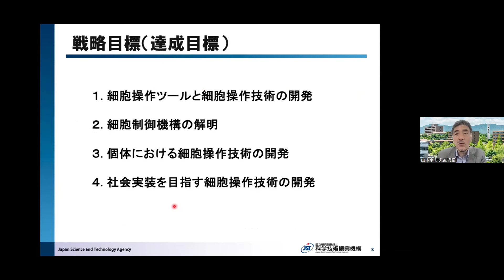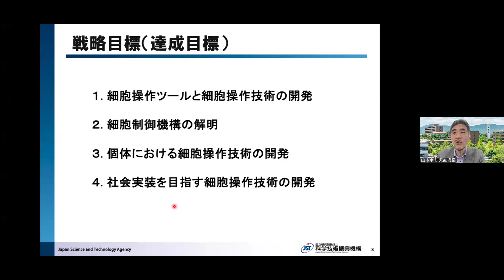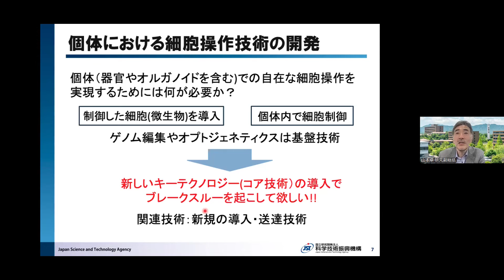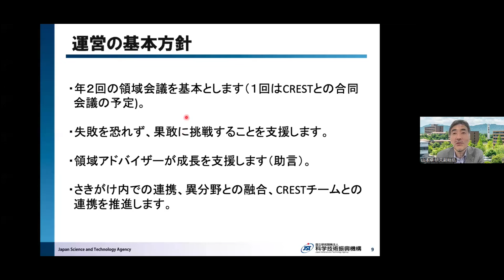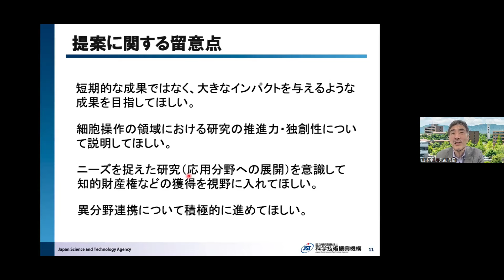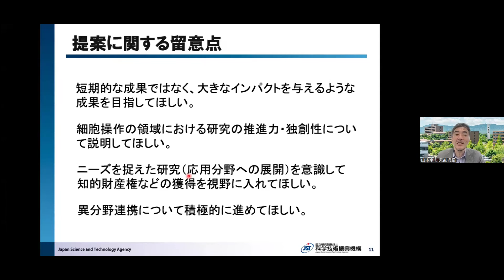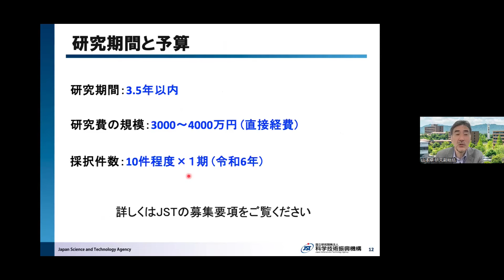2024年度さきがけ「細胞を遊ぶ」募集説明会（研究総括：宮脇 敦史、副研究総括：山本 卓）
さきがけ「細胞を遊ぶ」領域の2024年度募集方針・領域運営に関する研究総括の説明です。
公募の詳細は、研究提案募集HPもあわせてご覧下さい。